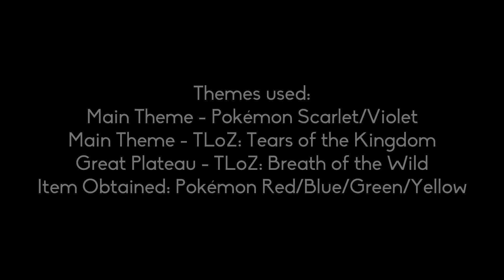Adventures in the PokéStudio - Season 2 - Paldea - Episode 4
Everyone in the PokéStudio is excited as Link joins the team!
They're planning to host a new episode of their podcast to celebrate the release of The Legend of Zelda: Tears of the Kingdom, with Princess Zelda being part of it as well!

CREDITS IN THE END OF THE VIDEO.

Also these videos aren't monetized, to respect the hard work of everyone that has ported the models/stages or that have made the motions, as well as to protect the video from any copyright issue.
If ads appear, that's because YouTube's copyright rules suck.